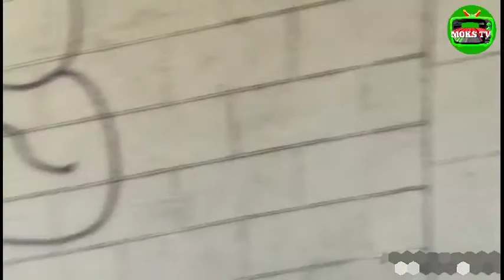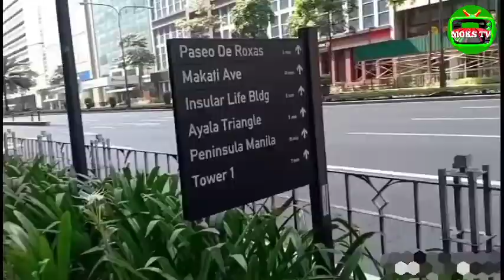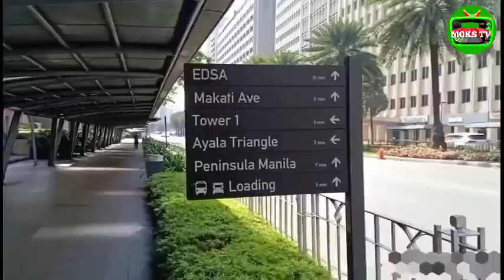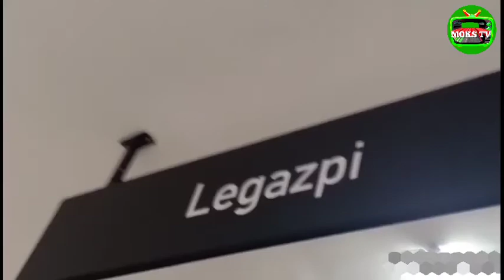Metro Manila Lockdown 2020 Walking to Work Vlog. by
17:07

Metro Manila Lockdown 2020
Walking to Work Vlog. by
Date: March 18, 2020
It's my 2nd day of Walking,
from house to Work..
Sta. Ana to RS MAKATI, 2 hours of Walking!!

Hello Friends, Viewers..I just wanna share with you..
Manila Lockdown,.because of Corona Virus..
So many people suffering a big sucriface..no vihecles, no transportation available.. totally down..
I hope this will end sooner  in 🙏☝️🙂"Jesus" name amen!!
may AWA Ang Diyos🙏☝️🙂..

Please!!🙏😉👍..

Hello Friends 👋😃..
If you're looking for a Business..!?

We preferred VENDO Wifi ni Share8link :)

QUALITY MATTERS and GOOD AFTER SALES SUPPORT!
Hindi lang sa mura mura but sa ganitong investment you need to choose wisely..

🎁 INCLUSIONS:

✅ FREE outdoor weatherproof CPE/AP antenna (150-200 meters)
✅ FREE Tarpaulin
✅ FREE Lan cables
✅ Customized PISOWIFI SSID name
✅ With 3 months warranty w/ specific parts
✅ Lifetime Technical support
✅ RE-SELLER RIGHTS - Earn P1,800 referral commission per unit�
✅ Repeat Purchase DISCOUNT P1500��

I'm Noel Jarenojr..
Pm me for Orders..
& Info Or Call/text:
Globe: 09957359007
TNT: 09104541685